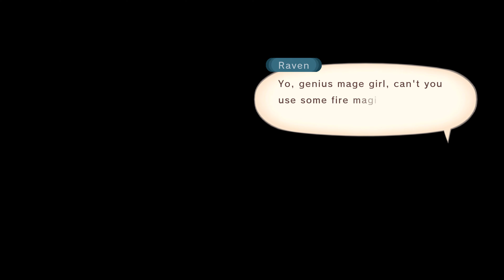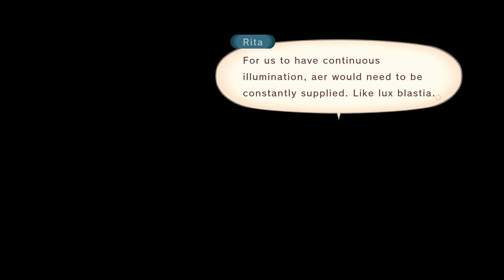Tales of Vesperia Definitive Edition PC Hard Mode (4K60FPS) Playthrough Part 7